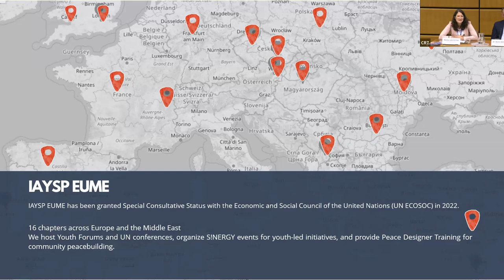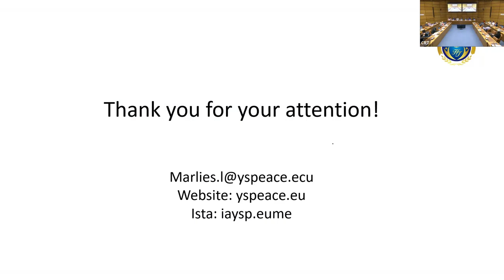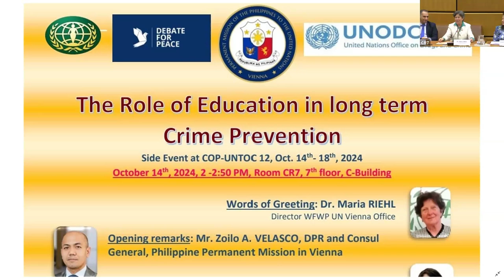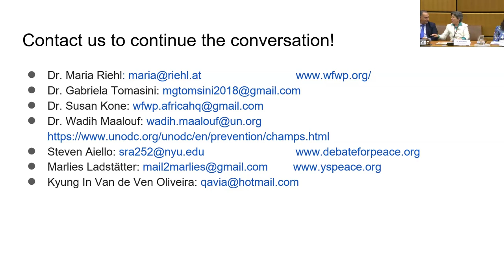Crime Prevention and Education Expert Questions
Questions following presentations.